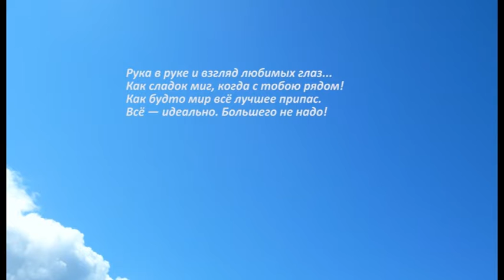Женщина - радость !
Один любящий мужчина попросил сделать для его любимой жены
небольшое слайд-шоу, что с радостью и было сделано! Счастья вам, друзья!